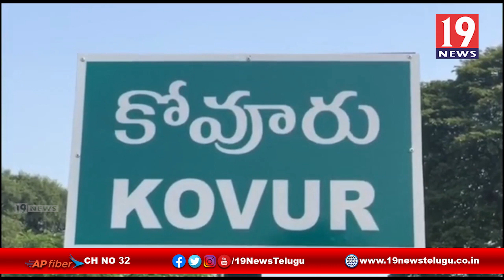స్వచ్చంద సంస్థల ఆధ్వర్యంలో ముస్లింలకు ఆహారం పంపిణి - నెల్లూరు జిల్లా కోవూరు